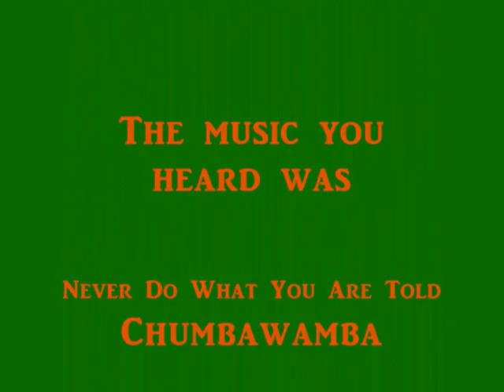The Lizard Dance - Chumbawamba - Never Do What You Are Told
Funky lizards and funny spiders dancing to Chumbawamba. This was my first ever attempt at making an animation. I was impressed by how easy it was.